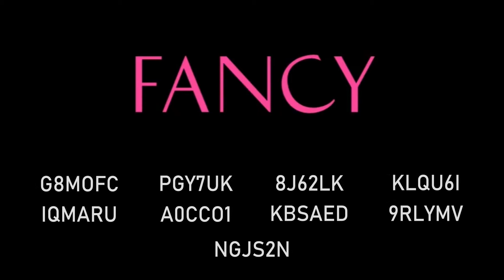[ZEPETO FMV] TWICE "FANCY"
Ayooo! Today is our debut as TWILIGHT. You may notice some of the edits as "bad". Tbh, I made this music video first before Z1's 'Obsession' so yeaaa. I hope you like it!

We portray the following TWICE members:
JIHYO - G8MOFC
MINA - IQMARU
JEONGYEON - YUBZ5B
TZUYU - A0CCO1
CHAEYOUNG - PGY7UK
DAHYUN - KBSAED
SANA - KLQU6I
MOMO - 9RLYMV
NAYEON - NGJS2N